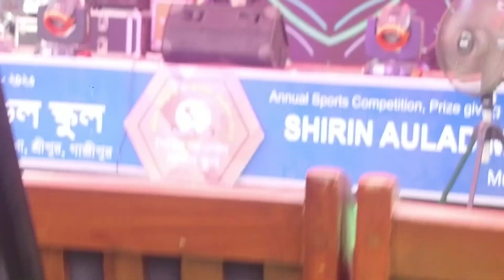_২০২৪ সালের স্কুল সাংস্কৃতিক অনুষ্ঠান দেখে উপভোগ করুন __Razib Music Official_06